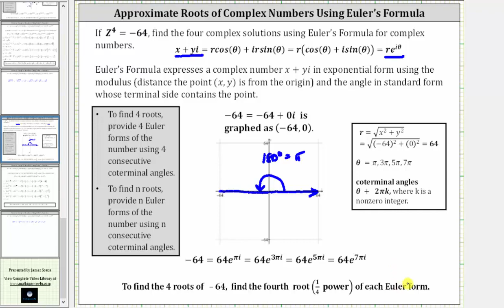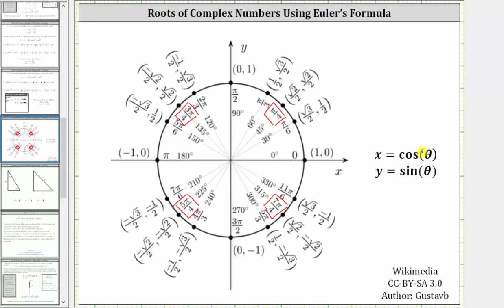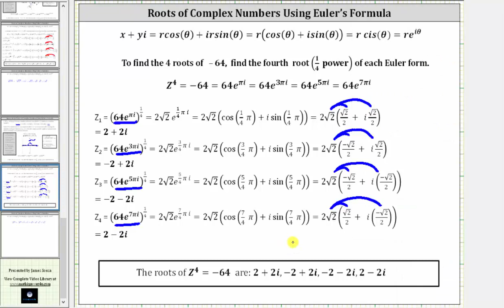Soluciones complejas (raíces) de números complejos usando la forma exponencial (Euler): Z ^ 4 = -64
Este video explica cómo usar la forma de Euler (Forma exponencial) de un número complejo para determinar raíces o soluciones complejas.